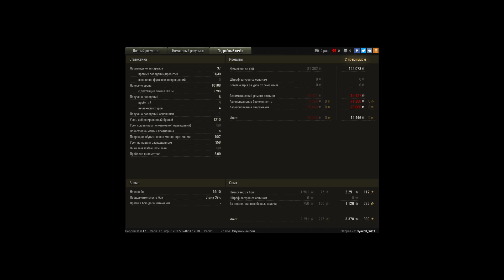10к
Игрок: Dyavoll_WOT [ETRUS]
10к